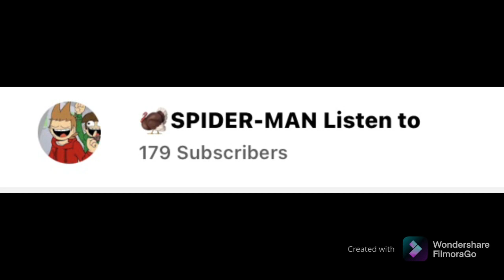Good news for me! :)